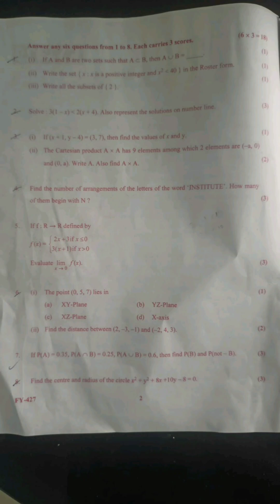Plusone Maths Exam Answerkey..ഉത്തരങ്ങൾ വിശദമായി explain ചെയ്യുന്നു.❤️